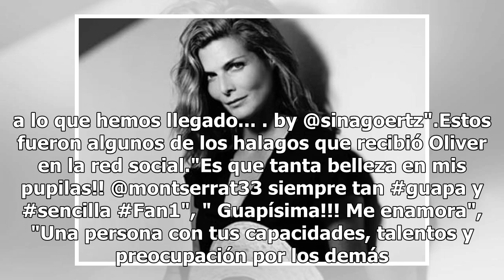La sensual lencería de Montserrat Oliver le jugó una mala pasada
La conductora Montserrat Oliver, compartió una sensual fotografía en Instagram en la que sin querer enseñó de más, la transparencia de su lencería le jugó una mala pasada y terminó mostrando gran parte de su pecho. De acuerdo con Grupo Fórmula, Oliver ocupó la imagen para compartir con sus seguidore...